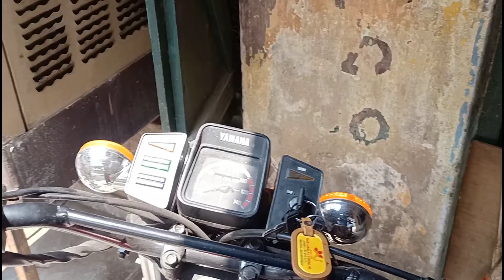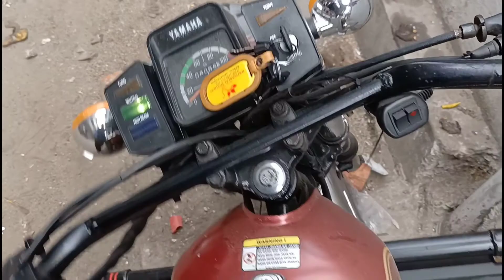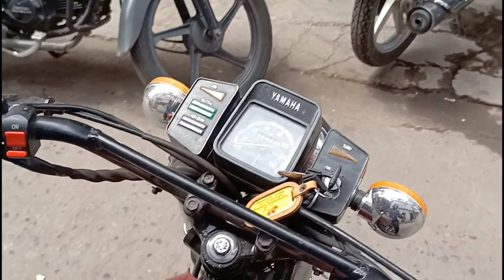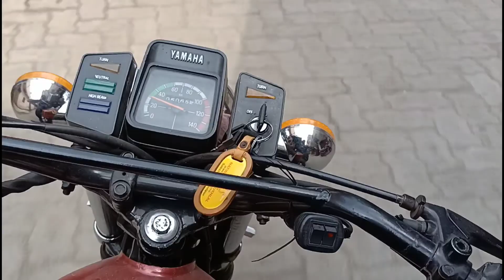car😍interior venal wrapping only200 in Jamshedpur🧑‍🔧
Shop address Google map link 👉Check out CUSTOMIZED GRAPHICS MODIFICATION on Google!

                  All type two wheeler product